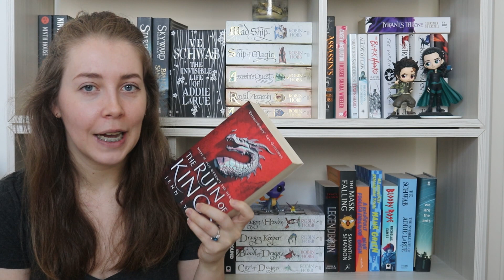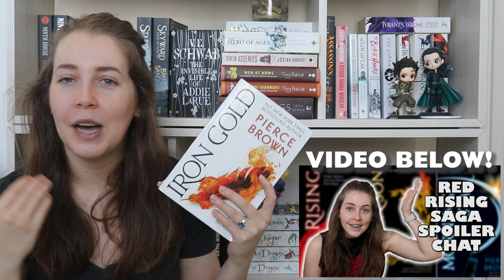TO BE READ | AUGUST 2022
Some chonky books I'm hoping to read! Plus my magical tbr list, coming soon.